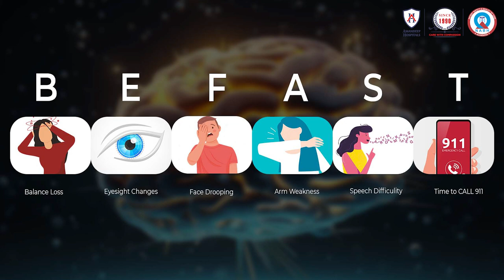An Expert Advice by Dr Sumit Gupta on World Stroke Day Neurology specialist at Amandeep Hospital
🧠 World Stroke Day Special 🌍 | Join us for an insightful session with renowned neurologist, Dr. Sumit Gupta, as we observe World Stroke Day at Amandeep Hospital. Stroke is a medical emergency that affects millions of lives worldwide, and it's crucial to raise awareness and provide expert guidance to prevent, recognize, and manage this condition.

In this video, Dr. Sumit Gupta, a leading authority in neurology, shares his expertise on strokes, their prevention, early signs, and treatment options. This informative discussion covers various aspects of stroke, including risk factors, lifestyle changes, and the latest advancements in stroke care.

👩‍⚕️ Dr. Sumit Gupta is a dedicated and experienced neurologist at Amandeep Hospital with a passion for improving patient outcomes and enhancing stroke awareness. He's here to address your questions and concerns related to strokes.